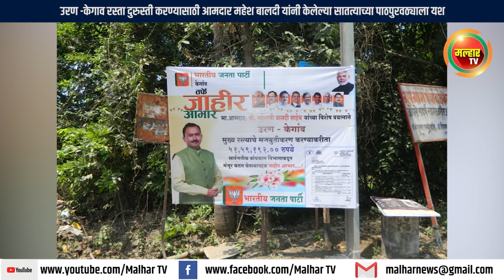उरण -केगाव रस्ता सुधारणेच्या कामासाठी सार्वजनिक बांधकाम विभागाने ५१ लाख रुपयांचा निधी केला मंजूर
उरण -केगाव रस्ता दुरुस्ती करण्यासाठी आमदार महेश बालदी यांनी केलेल्या सातत्याच्या पाठपुरवठ्याला यश आले आहे. त्याअंतर्गत या   रस्ता सुधारणेच्या कामासाठी सार्वजनिक बांधकाम विभागाने ५१ लाख रुपयांचा निधी मंजूर केला आहे.
मागील सहा वर्षांपासून उरण -केगाव हा तीन किमी लांबीचा रस्ता दुरुस्तीसाठी रखडला आहे.यामुळे यारस्त्यावर खड्डेच खड्डे पडले आहेत.रस्त्यावर पडलेल्यामोठमोठ्या खड्ड्यांमुळे मात्र वाहन चालक आणनागरिकांना अनेक समस्यांना सामोरं जावं लागतं आहे. रस्त्यावर पडलेल्या मोठमोठ्या खड्ड्यांमुळे नागरिकांना कंबरदुखी, अंगदुखी अशा अनेक व्याधींनी घेरले आहे.त्यामुळे खड्डेयुक्त रस्त्याची तत्काळ दुरुस्ती करण्याची मागणी केगाव नागरिकांकडून केली जात होती.
 नागरिकांनी केलेल्या मागणीची दखल घेऊन उरणचेआमदार महेश बालदी यांनी ५ फेब्रुवारी २०२० रोजी सार्वजनिक बांधकाम विभागाच्या मंत्रालयालाच  उरण -केगाव रस्त्याच्या दुरुस्तीसाठी अर्थसंकल्पात आवश्यक  नीधी मंजूर करण्याची लेखी मागणी केली होती.आमदारांच्या मागणीची दखल घेऊन सार्वजनिक बांधकाम विभागाने ५१ लाख ५९
हजार १९२ रुपयांचा निधी मंजूर केला आहे.या कामाच्या निविदा काढण्यात येऊन सहा वर्षांपासून दुरुस्तीसाठी रखडलेल्या रस्त्यांची सुधारणा लवकरच सुधारणा होणार आहे.यामुळे केगाववासीय लवकरच खड्डेमुक्त होणार असल्याने नागरिकांमधून समाधान व्यक्त केले जात आहे.